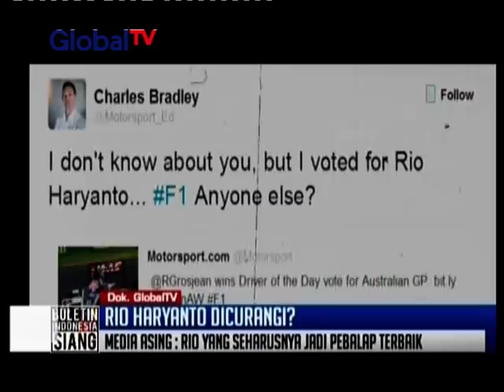Rio Haryanto dicurangi dalam pemilihan Driver of the Day? - BIS 25/03